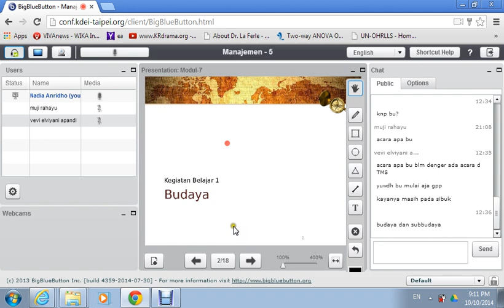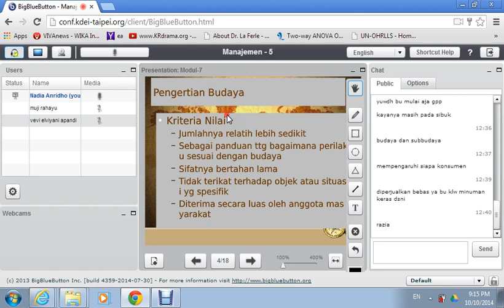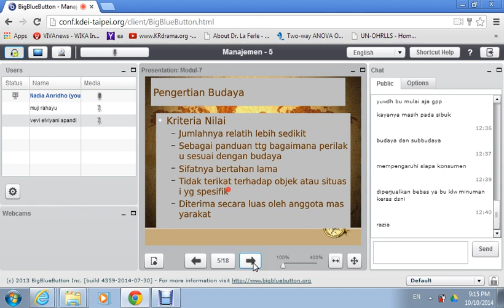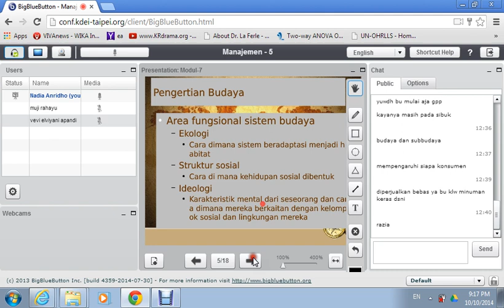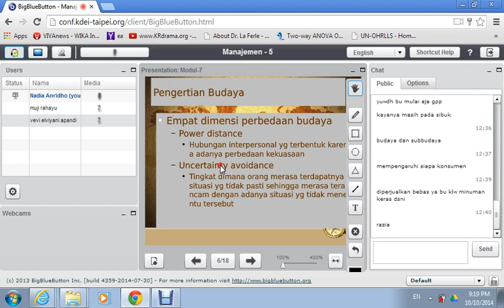2014.2 UTT Perilaku Konsumen Pertemuan 5 part1 20141010